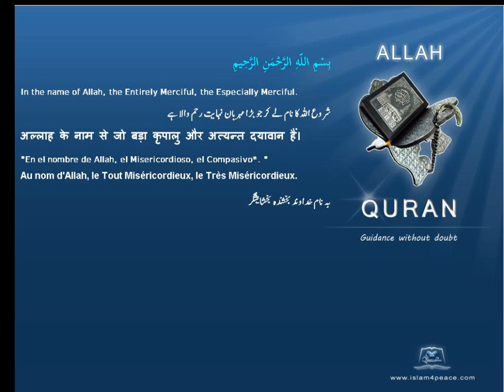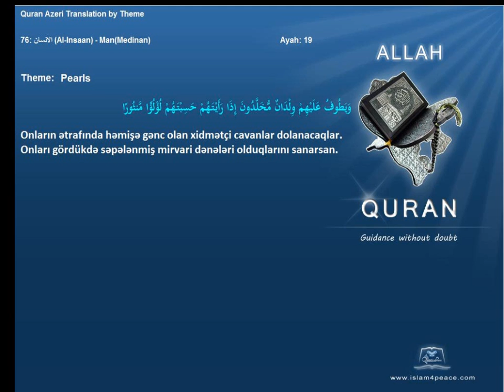Quran by Theme Azeri Pearls Islam4Peace com